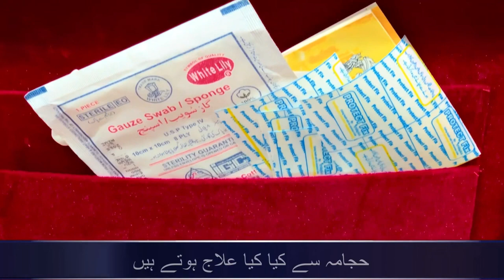Dr Bilal Exclusive Interview By Faisal Hussain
Hijama, also known as cupping therapy, is a method in which your blood is drawn toward the skin through a vacuum. The therapist puts cups having vacuum pressure inside them over your skin, and it draws blood toward the surface, removing toxins and impurities from nearby tissues.
Hijama helps treat various illnesses and is being used for decades. It has its importance in Islamic history too.

Bilal Hijama
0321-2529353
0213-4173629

Hijama (cupping therapy) can be of two types, dry and wet.
The difference between dry and wet cupping therapy is that in that dry cupping therapy no incision is made, but in wet cupping therapy incisions are made on the skin along with vacuum pressure application.
At the end of the procedure, you will notice a bruise and discoloration of the skin because of broken blood vessels just underneath the skin.
The needles used for hijama should be disinfected, clean and separate for everyone. If the same needle or infected one is used, it can result in a skin infection.
Therefore before getting it done, you must ask the therapist if they are using new needles for every patient or not.

Hijama benefits
Research on cupping therapy has uncovered several benefits such as:
Increases red blood cells (RBCs)
Rids the body of toxins and excess fluids
Promotes the flow of blood to muscles and tissues
Regulates cholesterol level
Controls high-blood pressure
Stimulates the nervous system
Can be beneficial for diabetic patients as it reduces blood sugar.
What is the Importance of Hijama in Islam?
Hijama has been used by the Prophet Muhammad (PBUH).

Abu Hurairah (r.a) reported that the Messenger (PBUH) said,

“Whoever performs cupping (hijama) on the 17th, 19th or 21st day (of the Islamic, lunar month) then it is a cure for every disease.” [Sunan Abu Dawud Hadith No: 3861].